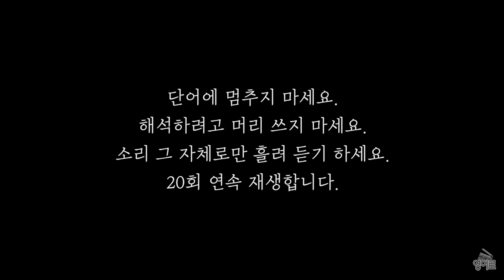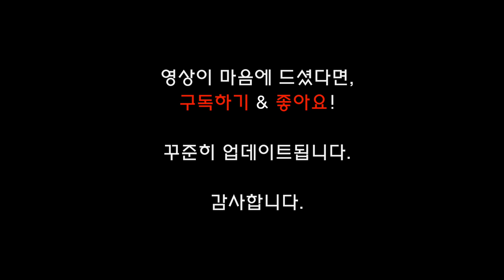티모시 샬라메(Timothee Chalamet) 💢 영어로 잠들기 💢 영어 반복, 흘려듣기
잠자기 직전에 들은 것을
자는 동안에도 계속 들으면
기억이 강화된다는 연구 보고가 있습니다.
더불어 이 영상은 영어소리에 주파수를 맞추는 훈련을 위한
“영어 흘려 듣기" 영상입니다.

단어에 멈추지 마세요.
해석하려고 머리 쓰지 마세요.
소리 그 자체로만 흘려 듣기 하세요.

문의 및 좋은 의견 환영합니다.

‘최소 6년을 배웠는데, 왜 듣지를 못하니, 왜 말하지를 못하니.’

영어는 다만 소통의 수단으로서 기능하는 언어,
그 이상도 이하도 아니라고 생각합니다.
공교육의 낡고 죽은 영어를 버리고 살아있는 영어를 위해
소리로 시작합니다.

[영어로]는 영화와 드라마, 애니메이션으로 영어 훈련을 하기에
보다 효과적이고 최적화된 영상편집을 고민합니다.
영어를 영어라 부르지 못하는 현실을 뚫고
영어를 영어답게 쓸 수 있는 날이 오기를 기대합니다.